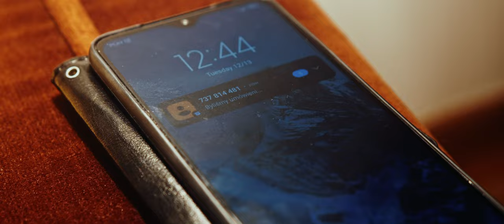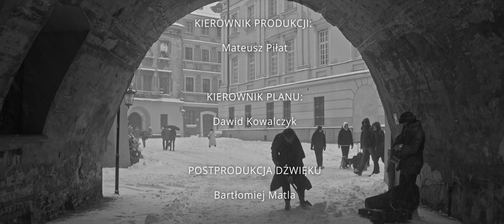NIE MOGĘ JUŻ DALEJ GRAĆ (REUPLOAD) | LUB-FILM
Młoda aktorka próbuje rozwinąć swoją karierę w dużym mieście, chwytając się różnych dorywczych prac. Rozgoryczona po spotkaniu z nieprzyjemnym producentem, wdaje się w relację z nowo poznanym chłopakiem…

Film powstał podczas warsztatów filmowych w ramach projektu “LUB-FILM” dofinansowanych ze środków Ministerstwa Edukacji i Nauki w ramach programu pn. “Program Wsparcia Edukacji” zrealizowanego w 2022 roku.

SCENARIUSZ/REALIZACJA:
Aleksandra Alberto
Monika Cholszewska
Anna Kawiak
Ryszard Gustaw
Tomasz Sokołowski
Krzysztof Petkowicz

OBSADA:
Monika Cholszewska - Anita
Daniel Grabowski - Kacper
Krzysztof Petkowicz - Ryszard
Ryszard Gustaw - Kapitan
Mateusz Piłat - Zarządca
Dawid Kowalczyk - Kelner
Piłkarze:
Janusz Gazda i Tomasz Sokołowski
Dzieci:
Małgorzata Mądzik
Barbara Mądzik
Antonina Aftyka

ZDJĘCIA/MONTAŻ:
Mikołaj Kołodziejczyk
Tomasz Sokołowski

PRODUKCJA:
Lub-Film

KIEROWNIK PRODUKCJI:
Mateusz Piłat

KIEROWNIK PLANU:
Dawid Kowalczyk

POSTPRODUKCJA DŹWIĘKU
Bartłomiej Matla

SPECJALNE PODZIĘKOWANIA:
Jolanta Deszcz-Pudzianowska
Anita Mazurek
Piotr Kościuk
Wiktoria Młodnicka
Joanna Baran
Aleksandra Najda
Karol Szewczuk

Restauracja “Biesy”
Święty Spokój Music Cafe